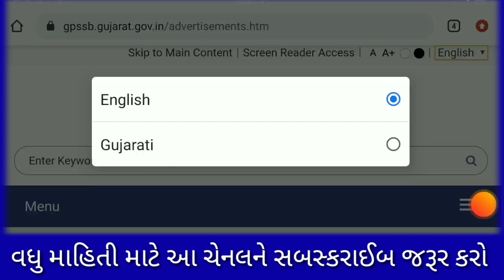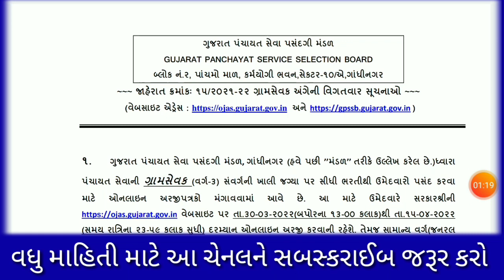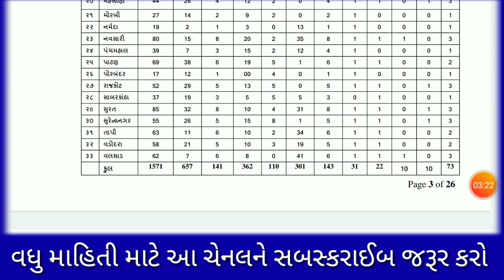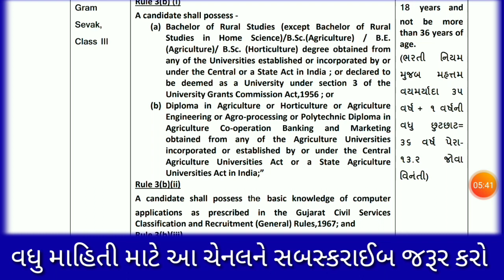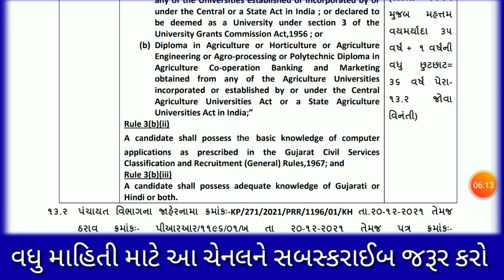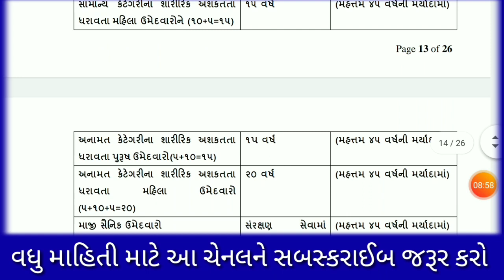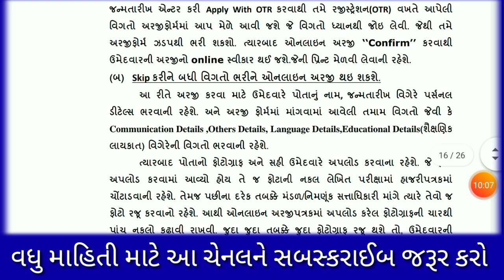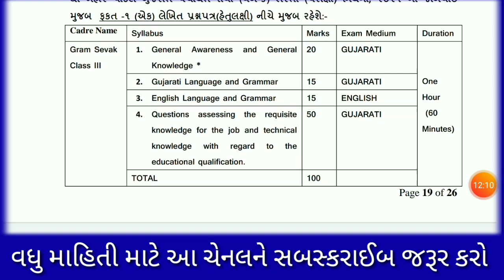ગ્રામ સેવક ભરતી જાહેરાત-૨૦૨૨ વિગતવાર માહિતી | ફોર્મ ભરવાની તારીખ જાહેર | gram sevak bharti 2022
ગ્રામ સેવક ભરતી જાહેરાત-૨૦૨૨ વિગતવાર માહિતી | ફોર્મ ભરવાની તારીખ જાહેર | gram sevak bharti 2022 | gpssb bharti 2022 | gpssb vacancies 2022
મુખ્ય સેવિકા ભરતી જાહેરાત-૨૦૨૨ ફોર્મ ભરવાની તારીખ જાહેર | વિગતવાર માહિતી | anganwadi bharti 2022
બાળ વિકાસ યોજના અધિકારી(CDPO) સિલેબસ | anganwadi bharti 2022 | anganwadi vacancies 2022 | icdscdpo
ફરજીયાત મામલતદારનુ રહેઠાણનુ પ્રમાણપત્ર મેળવવા અરજી | આંગણવાડી ભરતી 2022 ગુજરાત | anganwadi bharati 2022 gujarat

ધો. ૧૦ કે ૧૨ મા એક કે બે, વિષયમાં ફેલ હોય પછીથી પાસ હોય તો ગુણ ગણતરી  વિડીયો જોવા નીચેની લિન્ક પર કલીક કરો